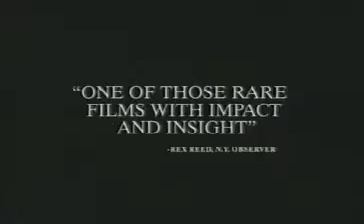Trailer Filme Sombras Da Lei 1996 (MundoDownstarnet)